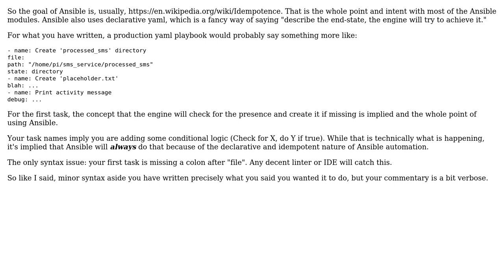Code Review: Make my ansible play book better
With thanks & praise to God, and with thanks to the many people who have made this project possible! You are responsible for your own actions.